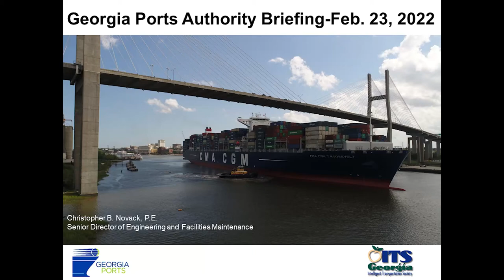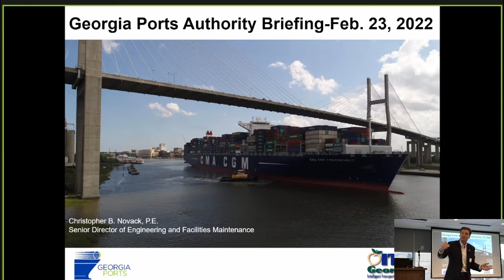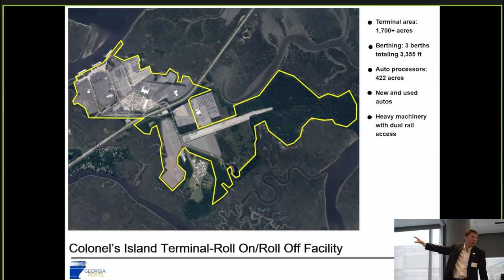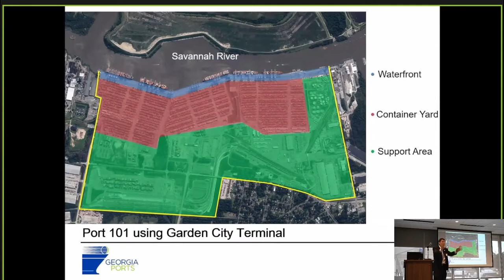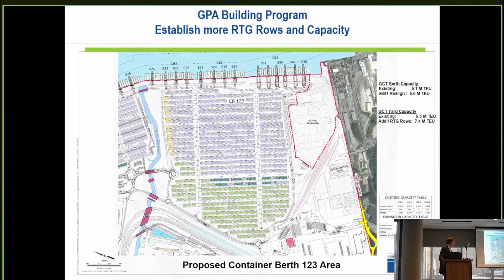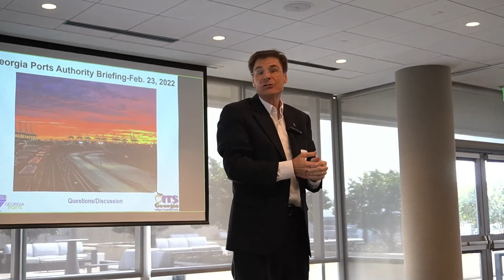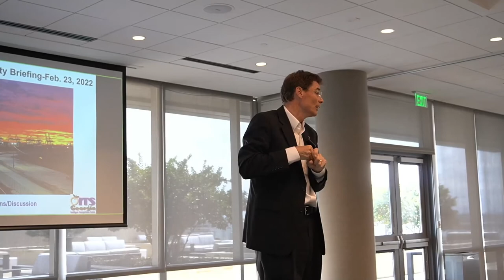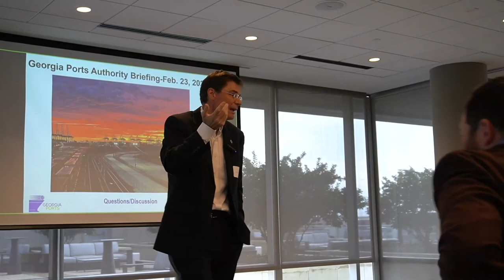ITSGA | 2022.02.23 | Monthly Meeting | Georgia Ports Authority Briefing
Chris Novak, Senior Director of Engineering & Facilities Maintenance with the Georgia Ports Authority (GPA) presented on GPA growth impact on road and rail activity, port expansion plans, the technology associated with port functions, Mega Rail project, and perspective on how ports will need to change to handle congestion.
This ITSGA February 2022 Monthly Meeting was held at the Sandy Springs Performing Arts Center.